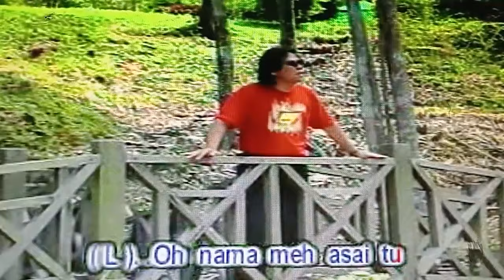Joget Ngasa Ke Ati ( Music Video - Wesley Belaja & Sherry )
Tune/Lyric : Michael Jemat
Produced by Kristal Audio Production.